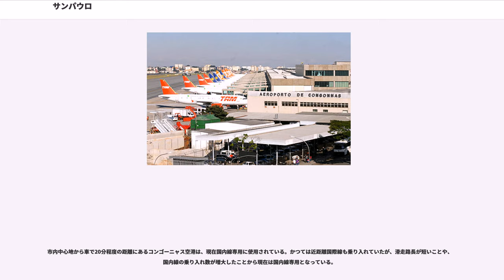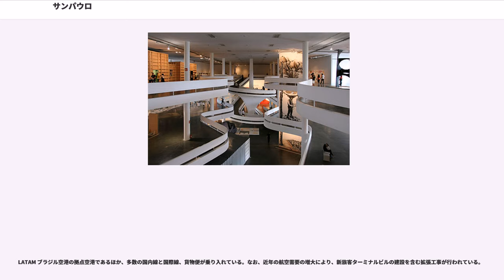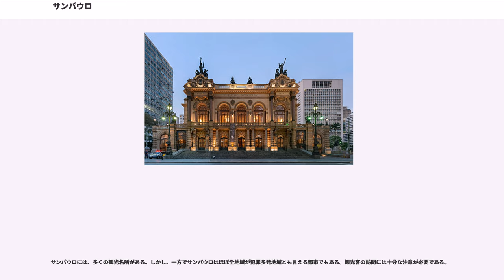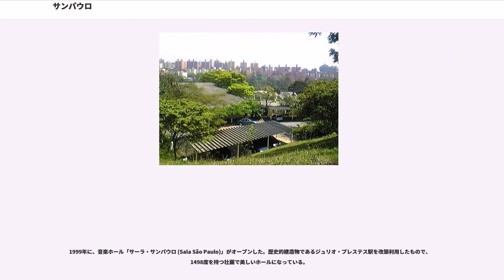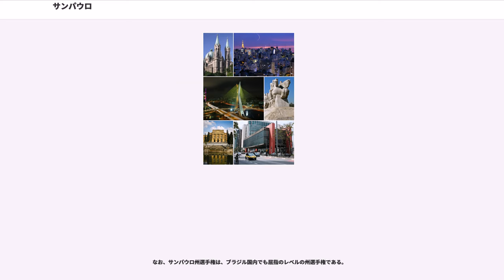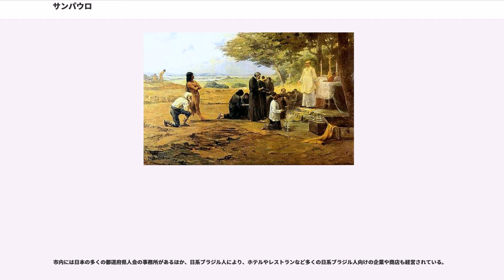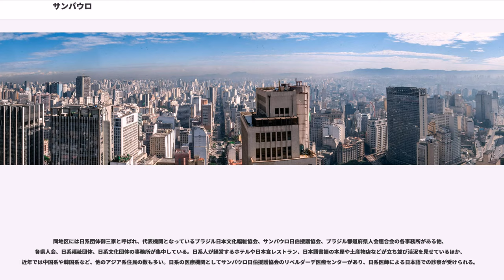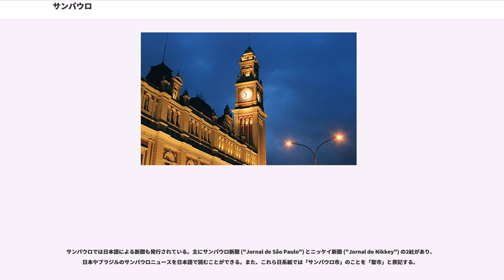サンパウロ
サンパウロ（、）は、ブラジル南東部に位置する都市。サンパウロ州の州都。

人口は1,100万人以上。ブラジルのみならず、南半球最大のメガシティである。2016年の都市圏人口（近郊を含む）は2,060万人で、世界第10位、南半球では第1位である。アメリカのシンクタンクが2016年に発表した世界都市ランキングでは、世界34位と評価された。ブラジルの都市としては、リオデジャネイロを凌ぎ首位であった。

略称として SP や S.Paulo と表記される（「SP」は「サンパウロ州」の略称でもある）。住人の呼称は「パウリスターノ ("paulistano")」、女性形は「パウリスターナ ("paulistana")」。

市街地には高層ビルが、郊外には多くの工場が立ち並ぶ大都会で、ブラジルのみならず南米の経済、文化の中心地の一つである。平均収入もブラジルで最も高く、2009年には個人所有のヘリコプターとヘリポートの数が世界一になった。

イタリア系やポルトガル系、スペイン系、ドイツ系、シリア系、レバノン系、ユダヤ系、日系の人口が特に多い他、最近では韓国などのアジア諸国からの移民が増えている。内陸に位置するため、南方60kmの位置に在るサントスを外港とする。

なお、「サンパウロ (Sao Paulo)」は、ポルトガル語でキリスト教における聖人の1人である「聖パウロ」の意味。漢字では、「聖市」と表記される。

ブラジル南部に位置し、標高は約800m。人口の増加に併せ郊外が拡張を続けている他、近隣都市からの通勤者も増加している。なお、ブラジル第2の都市であるリオデジャネイロからは約450km、外港であるサントスから約60kmの距離にある。

市の中心はセー広場とその周辺のセントロ地区であり、そのすぐ南に東洋人街（旧日本人街）であるリベルダーデが広がる。中心部より南西にはビジネスと金融の中心であるパウリスタ通りがある。

サンパウロの起源はインディオに対する布教のためポルトガル王ジョアン3世（在位1521年 - 1557年）の依頼で派遣されたイエズス会宣教師団の一人ジョゼ・デ・アンシエタ ("José de Anchieta") が1554年にとして創設した宣教村である。その後人口はゆっくりと増大し、1565年にはサンパウロ市が創設された。しかしサンパウロは内陸に位置し、本国ポルトガルとの連絡に不便であったため、当時のブラジル開発の主力産業であったサトウキビ農園なども立地せず、開発が遅れていた。

サンパウロが成長をはじめるのは17世紀中頃に奥地探検隊バンデイランテス ("Bandeirantes") の根拠地となってからである。バンデイランテスはサンパウロの奥地に建設されつつあったイエズス会の教化集落を襲撃し、住民であるインディオを奴隷として海岸部のサトウキビ農園へと売却して行ったが、その過程で奥地の開発が進められ、拠点としてサンパウロの重要性は徐々に上昇していった。また、イエズス会はスペインの支援を受けていたが、バンデイランテスによって撤退を余儀なくされ、その土地にバンデイランテスが進出することによってポルトガルの勢力圏がトルデシリャス条約線を大きく越えて西へ伸びるきっかけとなった。

その後もバンデイランテスの活動は続き、1693年には現在のミナスジェライス州で金鉱を発見し、これがブラジルの発展のきっかけとなった。しかし、金を求めてやってきた山師（靴を履き脛あてをしている姿から、サンパウロ人からは足が羽毛に覆われている鳥にたとえエンボアーバと呼ばれた）たちと、金鉱を発見したサンパウロ市民との対立は悪化し、1708年にはエンボアーバ戦争が勃発。サンパウロは敗れ、ミナスジェライス地方の開発権を失った。しかし、サンパウロの開発方向は西へと向かい、ゴイアス州やマトグロッソ州方面の開発拠点となっていった。1711年には正式に市に昇格した。

1800年ごろにはサンパウロは国内でも大きな都市となっていたものの、この時期のサンパウロは未だ一地方都市に過ぎず、首都リオデジャネイロとは比べ物にならない小さな都市であった。この状況が一変するのは、1830年ごろにサンパウロ州内でのコーヒー栽培が始まってからである。当初リオデジャネイロ周辺で行われていたコーヒー栽培が、地力の消耗などにより衰退し、適地を求めたコーヒー農家がサンパウロ州北部や西部に入植し、コーヒー栽培を開始した。サンパウロの気候と土地にコーヒーは大変...